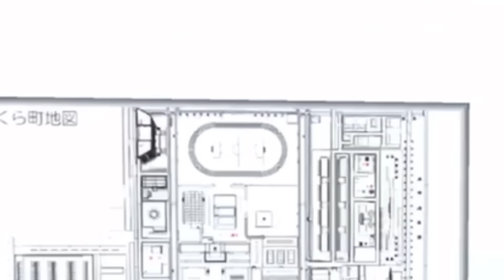EXPERIMEN BOBOIBOY KUASA 7 POLISI VS 100 ULTRAMAN MERAH IBLIS!! - SAKURA SCHOOL